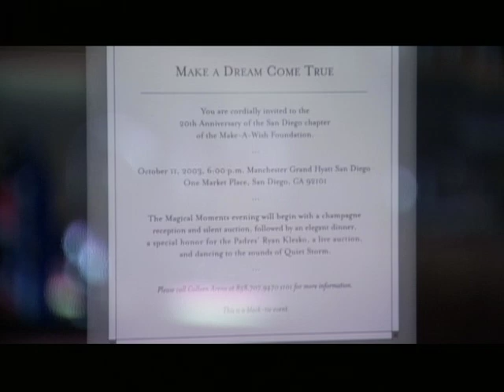Ryan Klesko & Ramon Hernandez One on One with Jane Mitchell Show 43 (2004)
(For more about One on One, visit JaneMitchellOneOnOne.com )